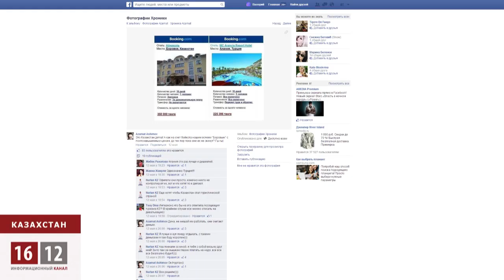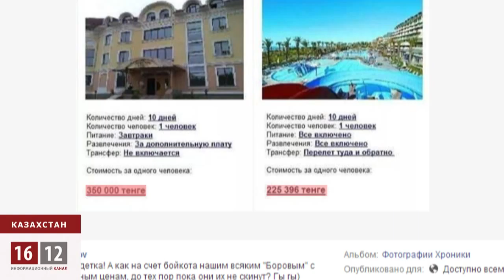Назарбаев делает ставку на туризм / 1612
По мнению Нурсултана Назарбаева, в Казахстане можно и нужно развивать все виды туризма - от космического до экстремального. А главной "фишкой" в индустрии отдыха президент считает развитие медицинского туризма.